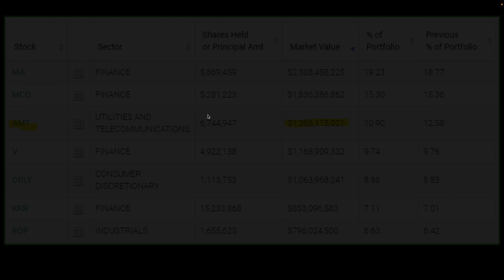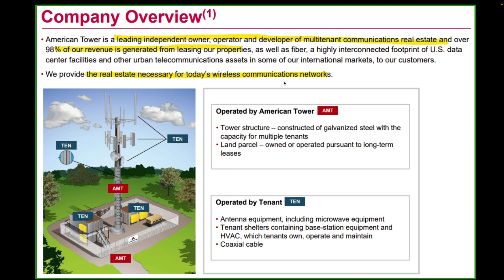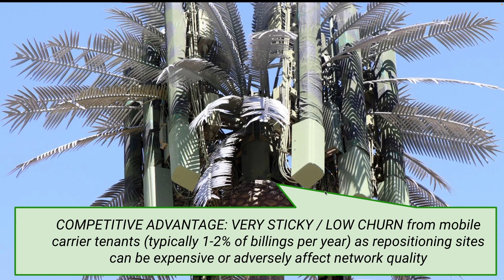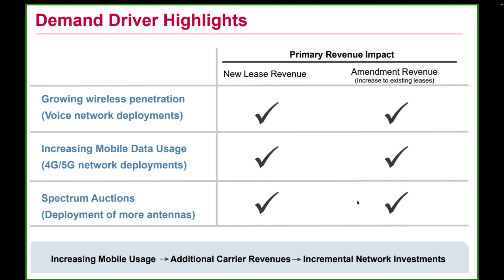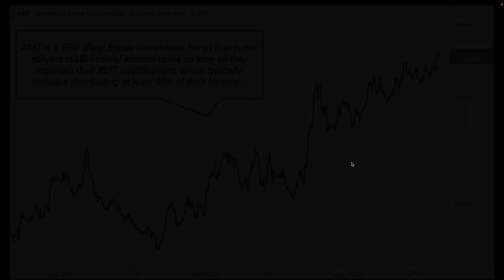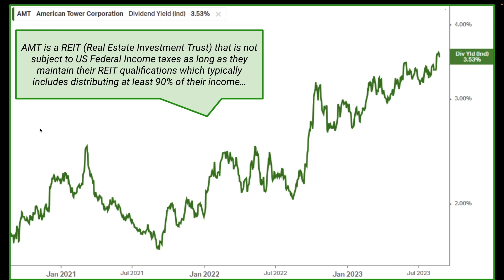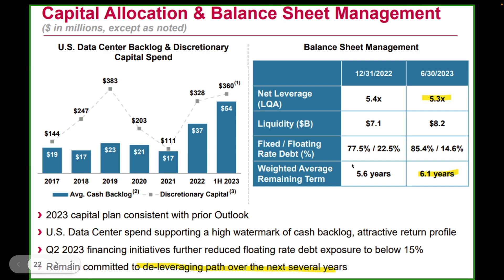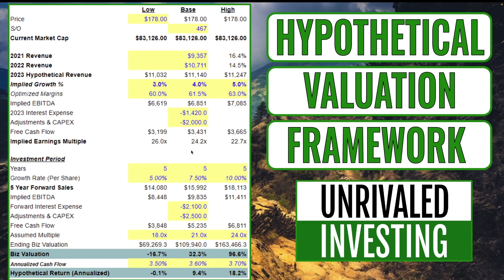American Tower (AMT STOCK) Chuck Akre's Principles & 200x Return! 100+ BAGGER CLUB!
Chuck Akre has made over 200x on American Tower stock (AMT stock). What does American Tower do? Why is it an amazing company? Where do I think it AMT stock goes from here?

💡UNRIVALED INVESTING MEMBERSHIP: Includes weekly letters with new stock ideas, stock market commentary, real-money portfolio updates, and a community of like-minded investors at Discord (for annual subscribers).